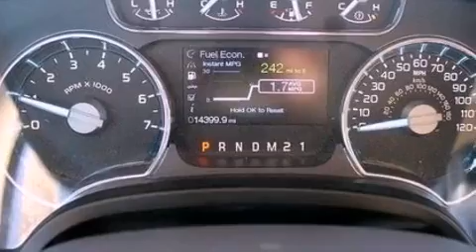2011 Ford F-150 Collins MS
Year : 2011
 Make : Ford
 Model : F-150
 Engine : 3.5L V6 24V GDI DOHC TWIN TURBO
 Trans . : 6-SPEED AUTOMATIC
 Exterior : WHITE PLATINUM TRI-COAT METALLIC
 Miles : 14,400
 Interior : PALE ADOBE
 Stock : U1358